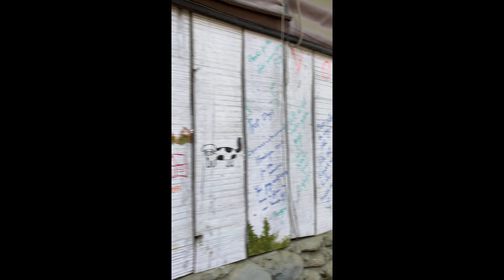New Year in JIBHI 2024 | First Youtube Vlog - 001 | Travel Diaries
Hellooo Everyone!
Thank you for coming here. I recorded my first vlog in Jibhi ( Tirthan Valley ) in January 2024. I love travelling and exploring new food and new places, n this time I tried to record something for you guys as well.